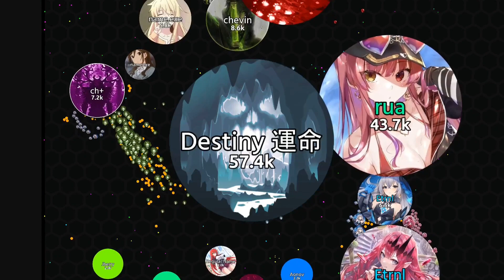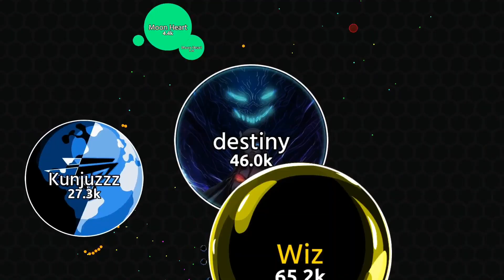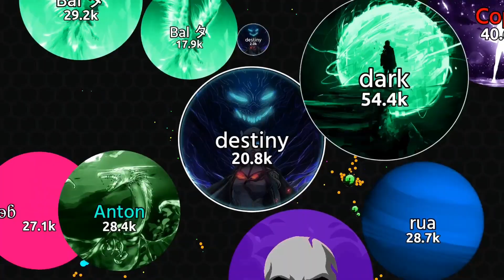The Vanis.io Passion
hey guys, this video took me so long to make, and also to get the clips for, i would appriciate it if you subscribed and liked! i appriciate all the help and support you have given me, and thank you all for 50 subscribers, it means alot to me :) anyways hope you enjoyed this video!!